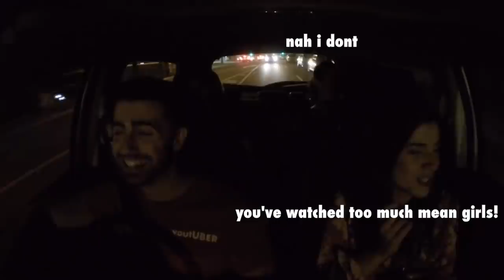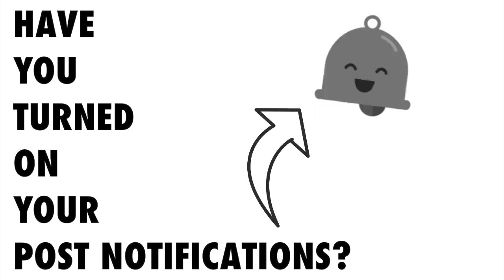HE UPLOADED A VIDEO OF HER *revenge* (Funny Uber Rides)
It is her turn to put a video on the internet...except it's about HIM this time!

Credit where it is due, my friend Kaz came up with the theory about polite sex (she made me write this...)

It is Friday which means another episode of Funny Uber Rides!

IF THIS WEEK'S EPISODE MAKES YOU LAUGH, HELP A FRIEND LAUGH TOO AND SHARE THE LOLs!

Panama Cardoon - Oye!